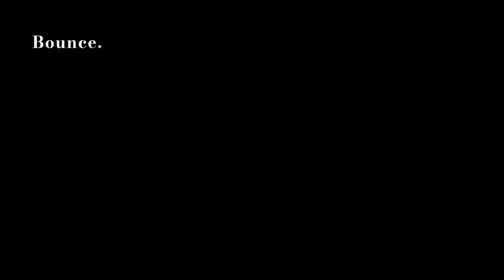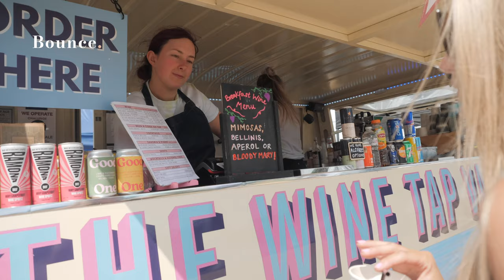LATITUDE FESTIVAL - Our first Latitude Festival as a family | Rachel Ducker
Join me from this year's Latitude Festival (2022) at Henham Park.

I share my experience about attending as a family this time - and highlight all of the wonderful things families can do at the festival.

We all know it's famous for its headline acts... but there is so much more to the event that people might not know.

With thanks to Middle Sea Media!